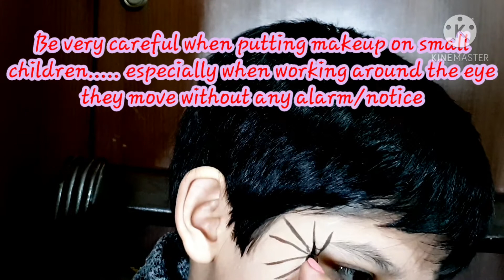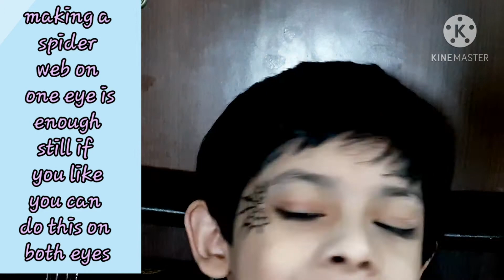LAST MINUTE KIDS MAKEUP FOR HALLOWEEN || 2 MINUTE MAKEUP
Here is how you can do last minute Halloween makeup for your kids party in just 2 minutes...
Here I'm showing two makeup looks for kids...

Leave suggestions in the comment box and let me know what do you think about this and what else would you like to learn.

Gears used: